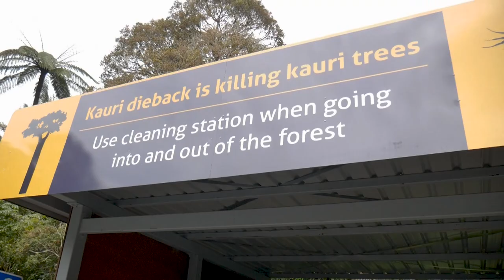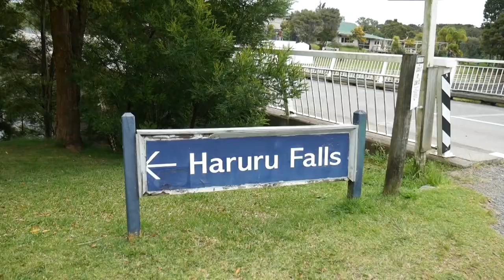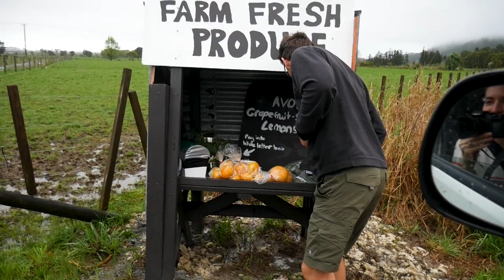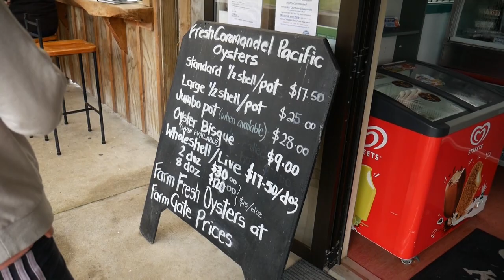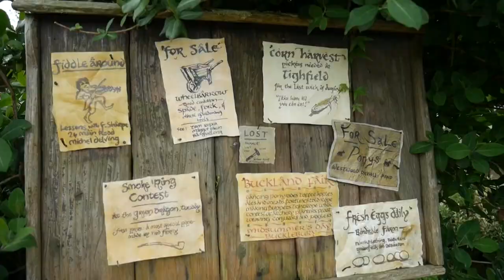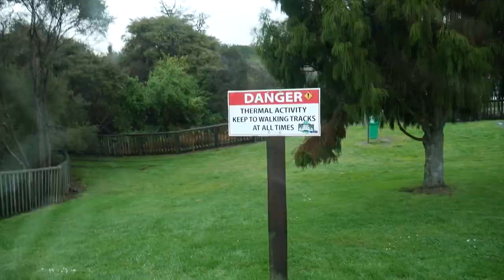Travel New Zealand in a campervan | VANLIFE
Travelling through the beautiful countryside of New Zealand in a campervan.
This video can also be found on Mark's new Escapadian channel where he will be sharing all outdoorsy adventures from now on :)

Top tips:
1.  Hire a campervan so you can camp in any of the free campsites found on Apps such as CamperMate NZ.
2. Buy all your food/liquor from the grocery store to save money.
3. Fuel is pricey in NZ so make sure you fill up in towns where it is cheaper.